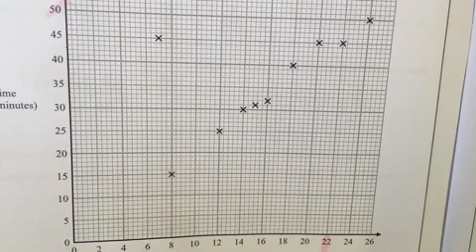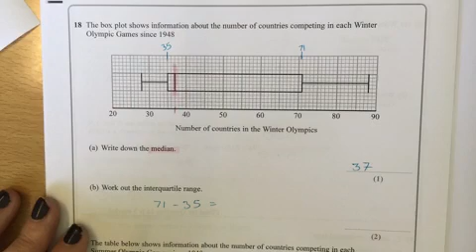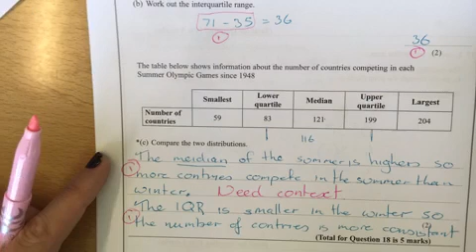GCSE Maths Nov 2015 Higher Calculator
Edexcel GCSE Maths Paper.
Worked solutions.